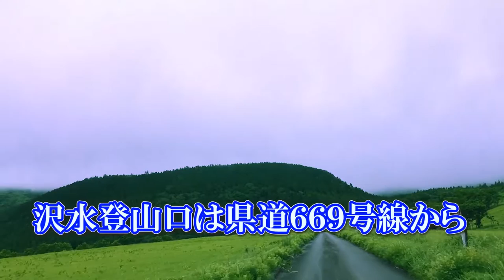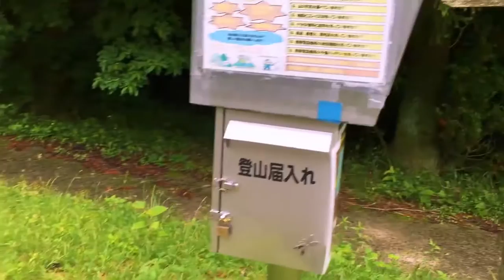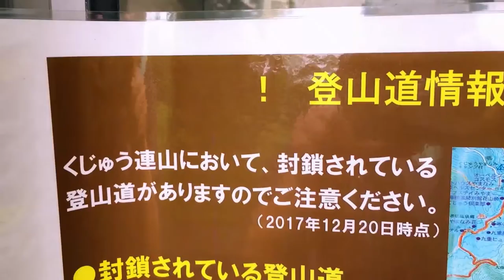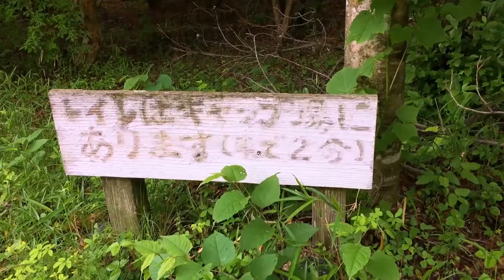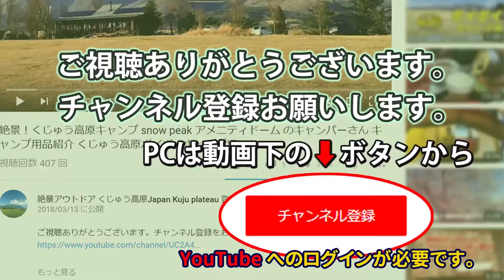くじゅう連山 本山登山道 沢水登山口への道順と大船山 山ガールにも人気の法華院温泉へのルート 阿蘇くじゅう国立公園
くじゅう連山 大船山登山口 岳麓寺登山口までの道順と駐車場の解説映像

くじゅう連山 本山登山道 沢水登山口への道順と大船山 法華院ルート入口周辺の解説映像

絶景！感動！くじゅう山開き 九重連山登山 牧の戸峠登山ルートから久住山へ 記念タペストリ配布 2017年

天然ソーダ水と炭酸泉を育む大船山 岳麓寺登山口の珍しい噴気孔 【くじゅう山開き】

くじゅう連山 大船・黒岳登山口 ドローン空撮 20170215 Drone video in Kuju mountain range

GW！新緑輝くアウトドアフィールド くじゅう高原 九重連山南登山口 周辺ドローン映像 4K  Drone video in Kuju plateau. Aso Kuju national park

くじゅう連山 赤川登山口 登山者に道の状況や感想をインタビュー 駐車場~久住山・扇ヶ鼻ルートの分岐まで撮影

夏の九重連山 牧ノ戸峠 展望台 ドローン撮影 大分県玖珠郡九重町 20170801  Drone video of Kuju mountain range

赤川登山口からの くじゅう連山  ドローン撮影(4K)  20170511  Drone video of  Kuju mountain range

九重連山 赤川登山口 感動の絶景へ直行 2時間30分 登山届ポスト 駐車場 トイレあり